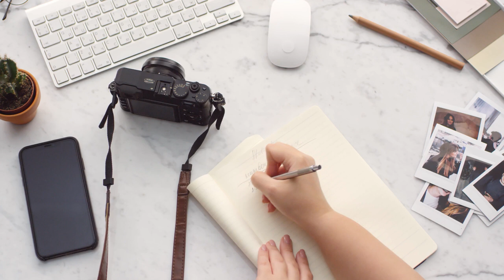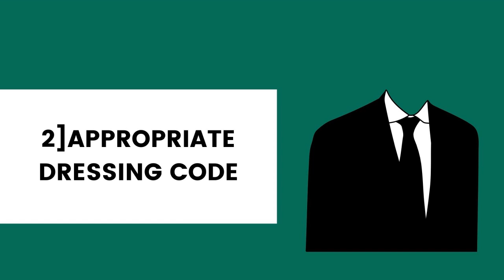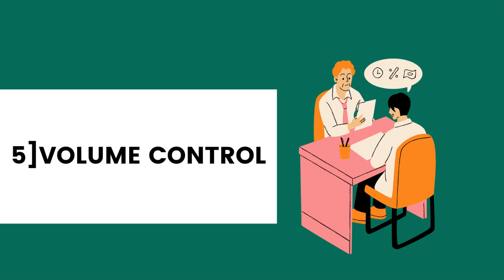How To Appear Confident in an Interview | 6 SIMPLE EXERCISES |Hindi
Lecture By: Mr. Akshay Bondre, MMS [Human Resource]
Why study from EduCubes?
 EduCubes is an online education platform that helps in your personal growth as well as academic growth.